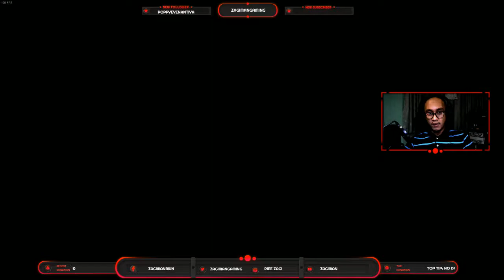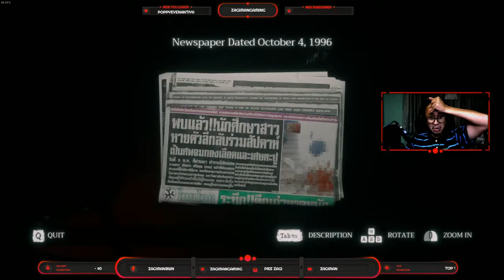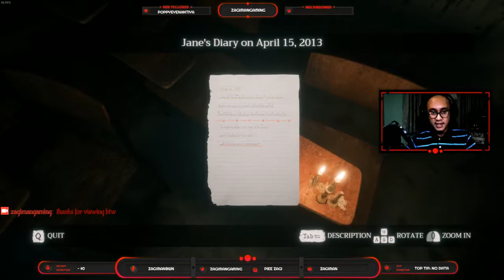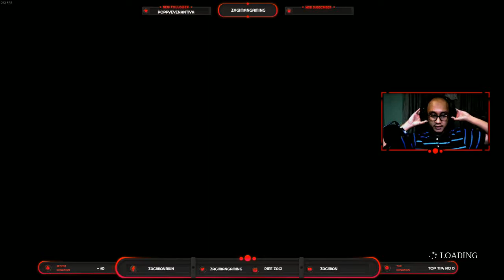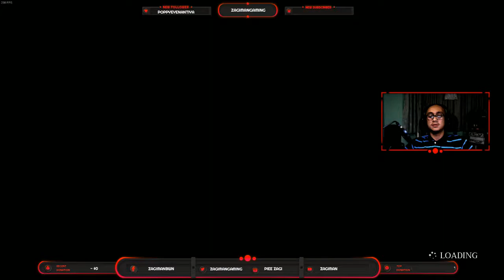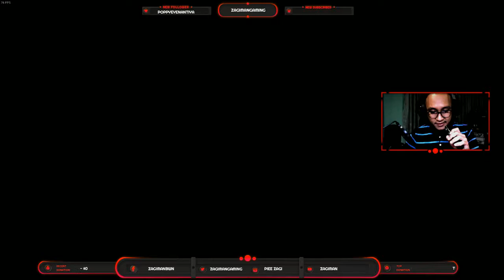BWN ZLS Diary of Jane